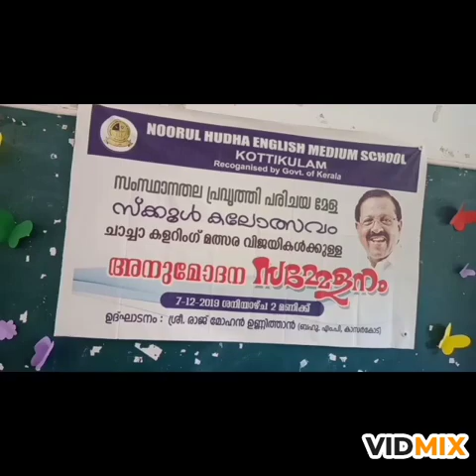സംസ്ഥാന സ്കൂൾ കലോത്സവത്തിൽ കലാപ്രതിഭകൾക് സ്വർണ്ണമെഡൽ വിതരണം കോട്ടിക്കുളം നൂറുൽ ഹുദാ ഇംഗ്ലീഷ് മീഡിയ